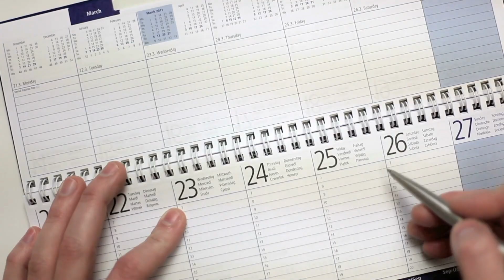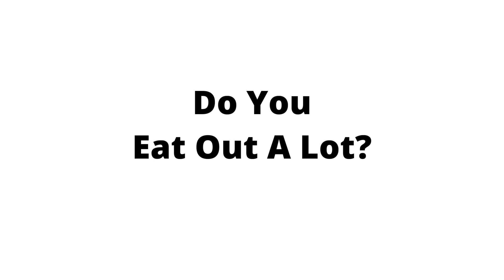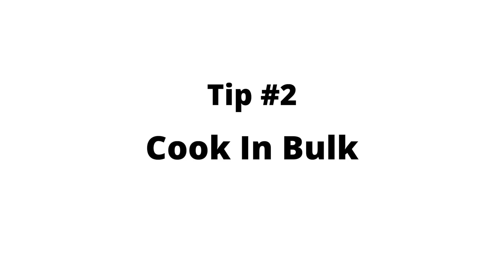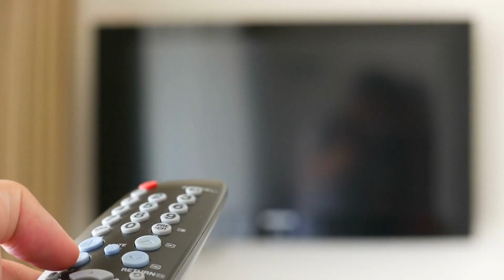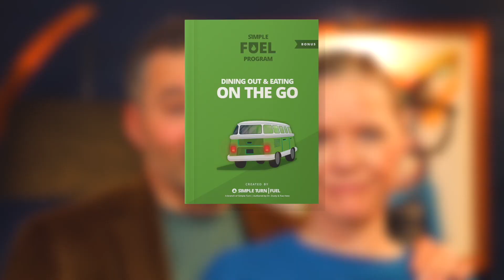Too Busy To Eat Healthy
Eating healthy doesn't have to be a hassle. Learn how you can make small, simple changes in your lifestyle to eat healthier without sacrificing time or taste. Discover nutritious snacks and meals that are easy to make and won't break the bank.

🐄 Beef Sticks
🥾Trail Mix
🐻 Keto Sour Gummies
💜 Chia Fruit Pouches
🍫 RX Bars

WHAT WE USE ON A DAILY BASIS 🏠
» Our morning juice shot
» Our morning coffee
» Rae’s workout support
» Dr Dusty’s workout support
» Work desk support
» Favorite mobility tools
» How we get our steps in

The music we use - Great music for YouTubers!

music codes: